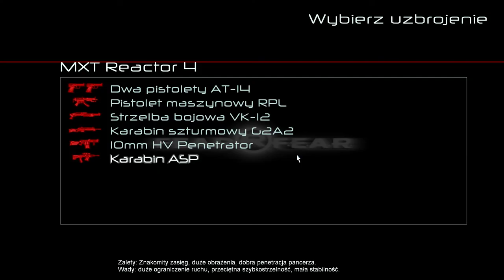GoLfY3003 LiveStream FEAR Combat 19-10-2019